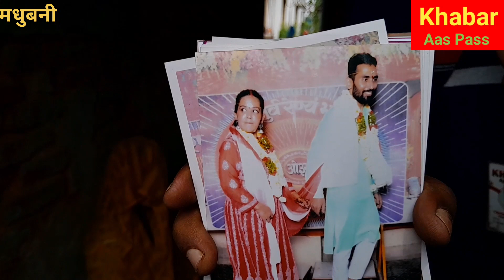प्रेम प्रसंग में आर्य मंदिर में की शादी// पति के घरवालो नें अपनाने सें किया इन्कार// अनशन पर बेठी।।